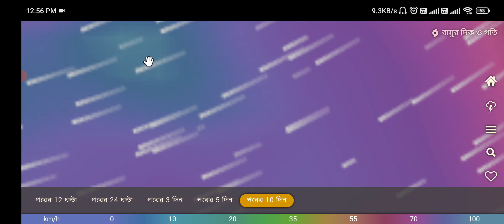বিধ্বংসী ঘূর্ণিঝড়ের ভয়ঙ্কর প্রভাব, দুই বাংলাতেই চলবে প্রবল ঝড় বৃষ্টি | weather report today